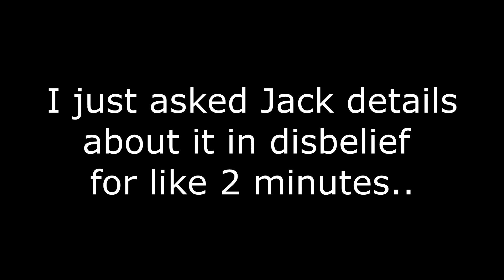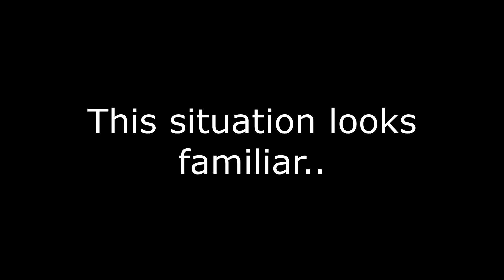Left 4 BINKY WINKY: Erectile Dysfunction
Watch as me and Jack discuss the comical death of celebrities and reconvene on whats been going on in our lives!